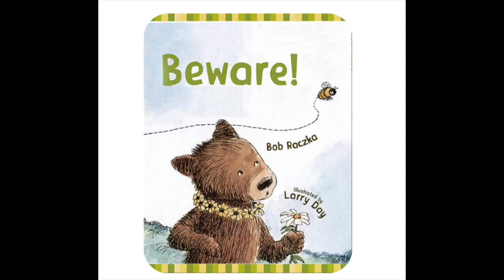Beware | Reading Books For Kids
Beware by Bob Raczka. This Story was read by Calvin Thomas. Books for kids and all storybooks on this kids channel are for children to learn and read. Save this channel for your homeschool library, to learn English through storytelling. We also have great bedtime stories and all types of exciting books to read for kids! 😁